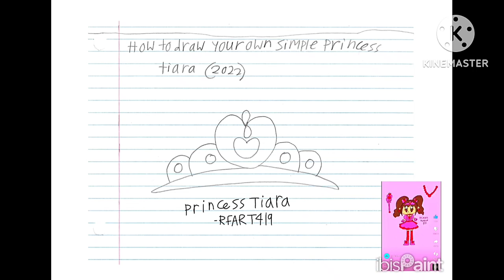9-25-2023 - RFART419 - How to Draw a Princess Tiara - Original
This is my original student-animated tutorial film on September 25, 2023, about how to draw a Princess Tiara for your Magical Girl YouTube Animations someday.

これは、2023 年 9 月 25 日に公開された、魔法少女 YouTube アニメーション用のプリンセス ティアラの描き方に関する、私のオリジナルの学生アニメーション チュートリアル フィルムです。

Reference Link:
Princess Tiara: